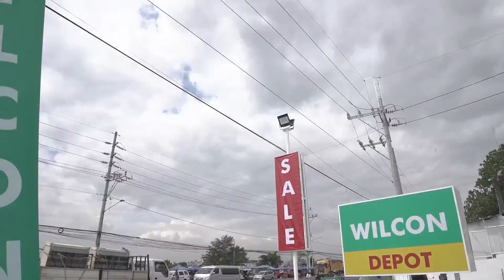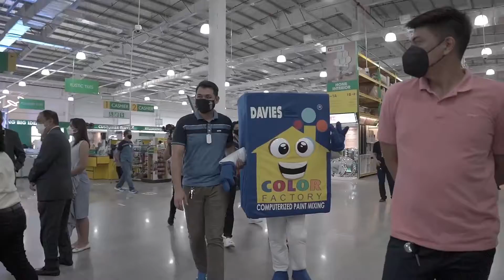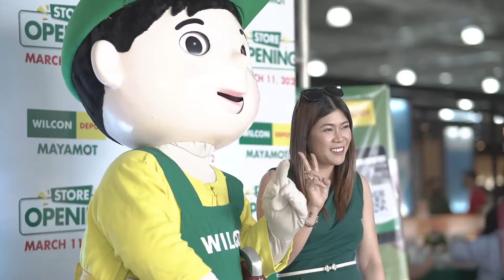Wilcon Depot Mayamot Opening Highlights I Store Feature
Heads up, Home Builders! We are happy to share the video highlights of Wilcon Depot Mayamot opening—𝗼𝘂𝗿 𝟳𝟰𝘁𝗵 𝘀𝘁𝗼𝗿𝗲 𝗻𝗮𝘁𝗶𝗼𝗻𝘄𝗶𝗱𝗲—last March 11, 2022.

Visit us at Lot 1-9, Marcos Highway, Brgy. Mayamot, Antipolo City.